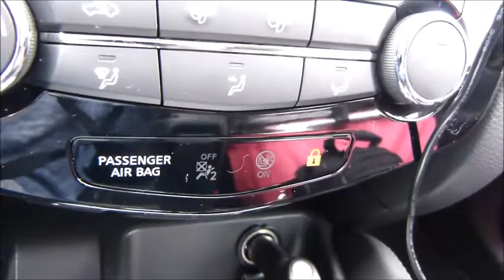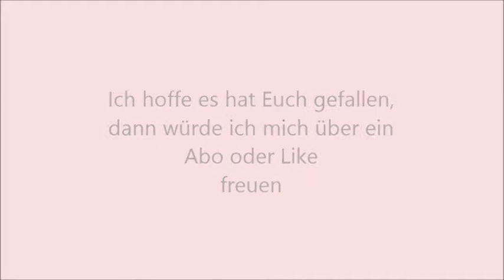Nissan - Türverriegelung von innen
Nissan Qashqai   Türverriegelung von innen, hauptsächlich in Städten von Bedeutung.
Auf Autobahnen und Landstraßen bitte die Türen nicht verriegeln, damit bei einem z.B. Unfall die Türen jederzeit von außen geöffnet werden können. Bilder / Videos (c) Meine kleine Farm Bilder: Eigene (c) Meine kleine Farm, Pixabay